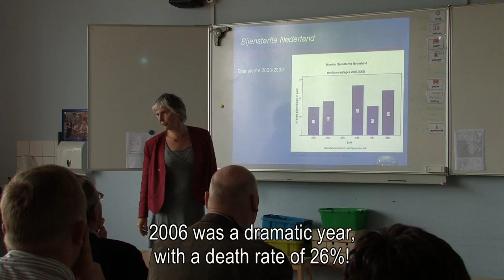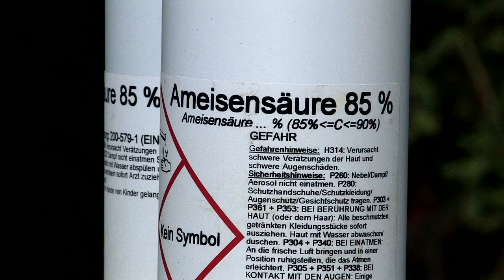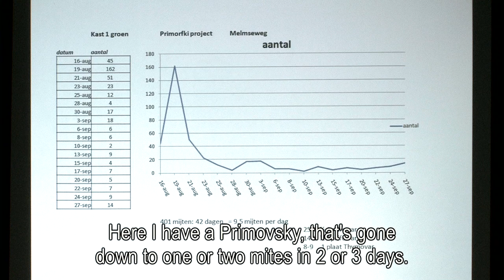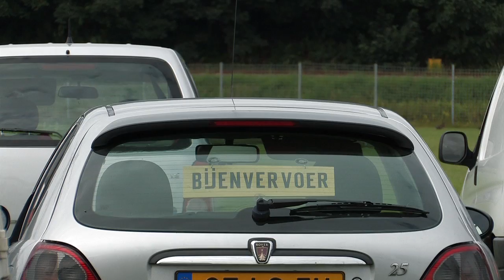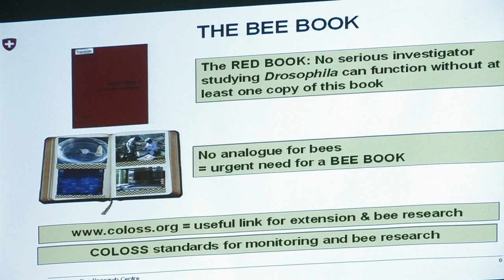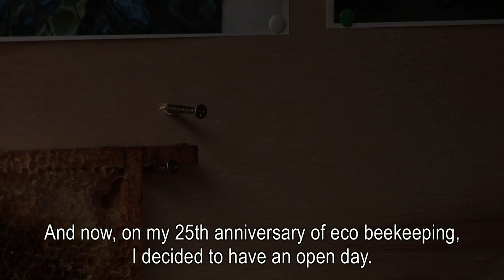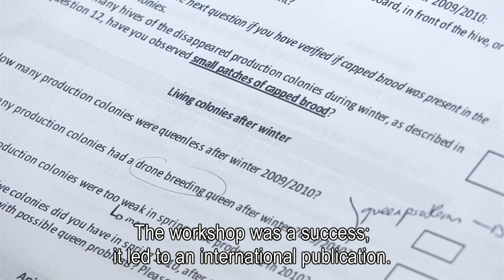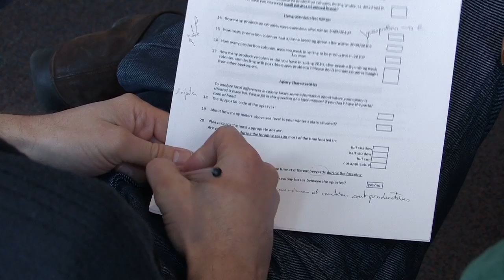handful of bees (original title: een handvol bijen)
Documentary about three Dutch beekeepers who try to prevent the honeybees from becoming extinct. One tries to achieve this through research, the other through selection for resistance to varroa mites and the third through organic beekeeping.
A documentary containing intriguing micro shots of bees in the hive and during artificial insemination, about the relationship between bees and mans desire to control nature.

a film by Lydia Koopmans
42 minutes, dutch spoken, english subtitles